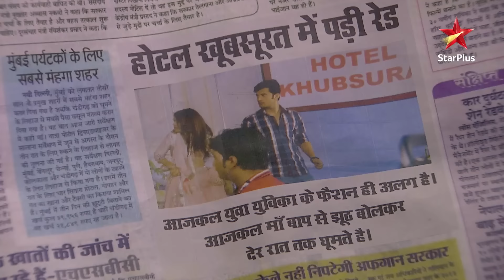Mere Angne Mein-Season 1 | Episode 94 - Part 1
Show Name : Mere Angne Mein-Season 1